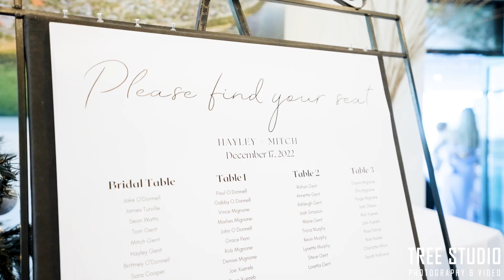Hayley & Mitch Wedding Videography @ Beaumaris Motor Yacht Squadron